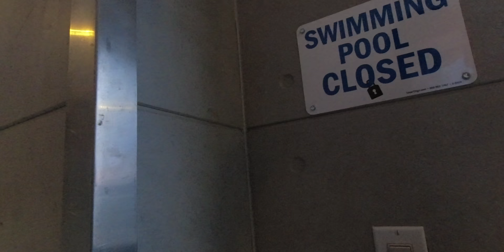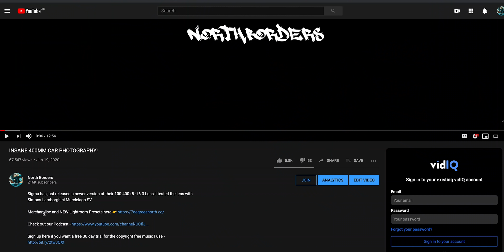First Person (POV) Street Photography in New York!